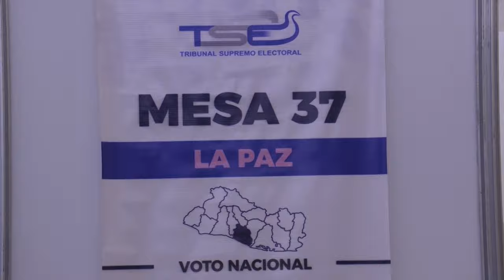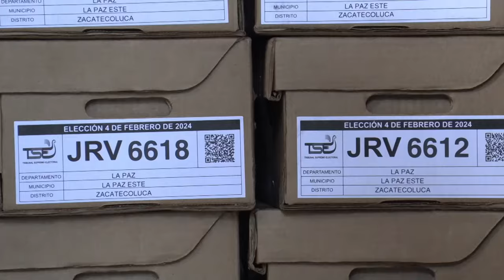TSE convoca a escrutinio final mientras la oposición solicita nulidad en las elecciones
El Tribunal Supremo Electoral (TSE) de El Salvador convocó este martes al inicio del escrutinio final de las elecciones presidenciales y legislativas del 4 de febrero, en medio de la advertencia de la opositora Alianza Nacionalista (Arena) de presentar una solicitud de nulidad de los comicios.